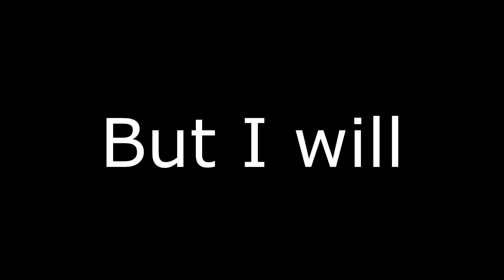WE BROKE A WORLD RECORD!!! Most pencil in hair (336 Pencils)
I'm just some black kid with an afro.